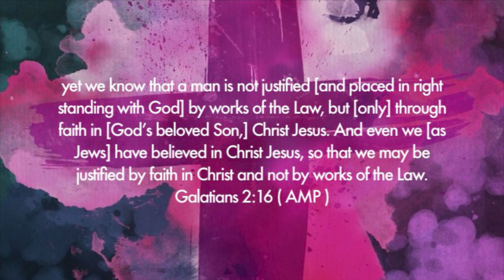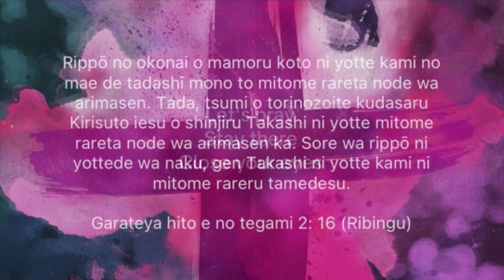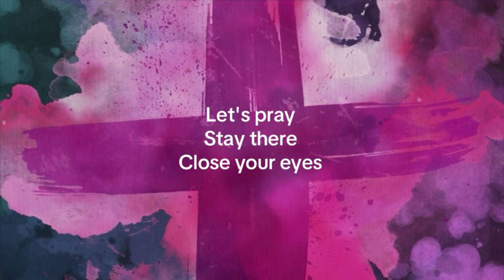The Bible in Japanese / 日本語聖書/ Japanese prayer/ Japanese bible/ Japanese prayer